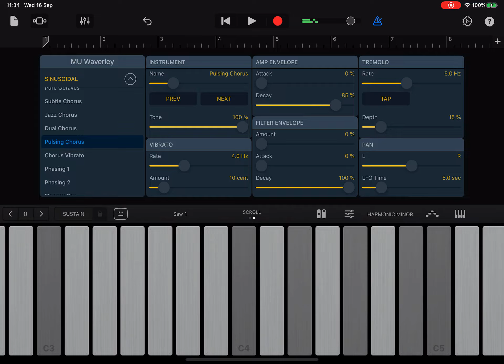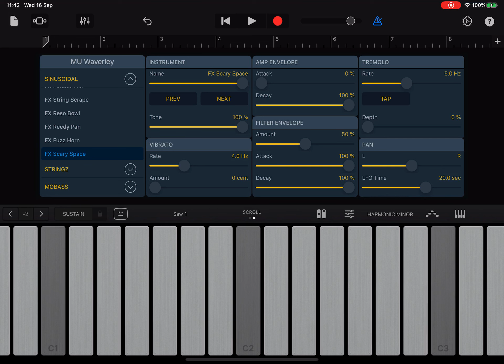moodunits 1.3 update - SINUSOIDAL presets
SINUSOIDAL: 25 instruments originating from a single pure sine wave, ranging from electric piano and organ-like tones, to heavily processed ambient textures.

Quick run through all the presets in GarageBand, no additional effects.  Please excuse the “playing” - I’m not a proper keyboard player as you can probably tell :-)

moodunits 1.3 - coming soon!  Please note that additional instruments will be available as IAPs from the MU Store accessible from the main moodunits app.